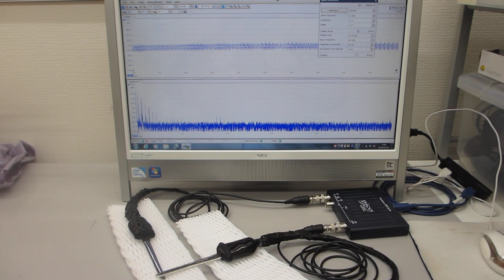共振現象と非線形現象を制御可能にする超音波発振制御プローブ（超音波システム研究所）